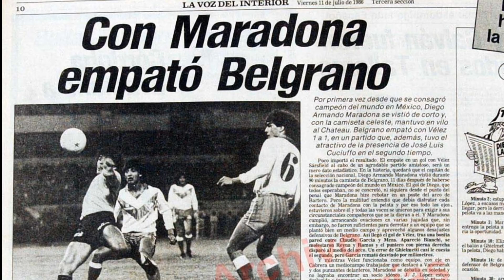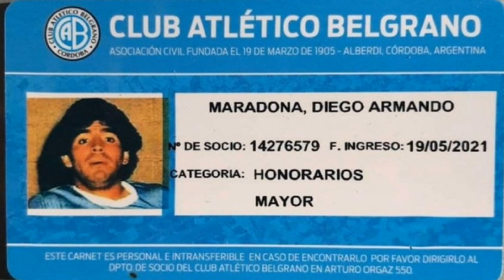DIEGO MARADONA JUGÓ en BELGRANO de CÓRDOBA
11 días después de haberse consagrado campeón del mundo con la Selección Argentina en México 86', Diego Armando Maradona jugó un partido amistoso con la camiseta de Belgrano de Córdoba y te cuento la historia.